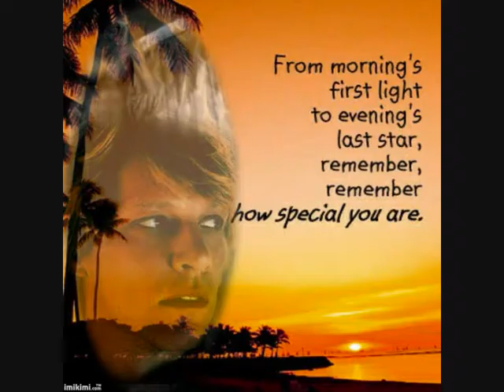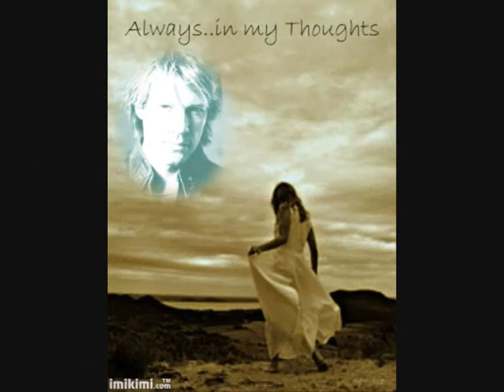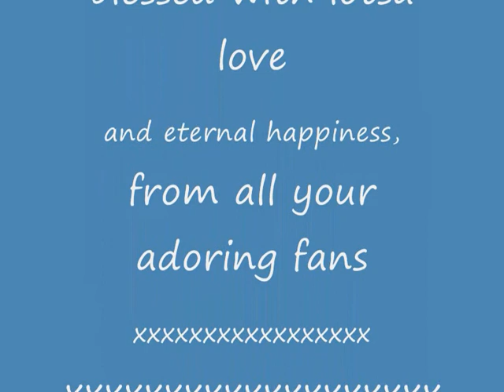JON BON JOVI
my birthday video for jon xxx